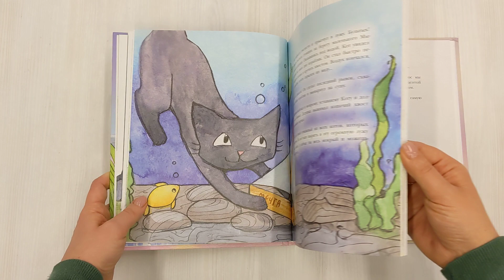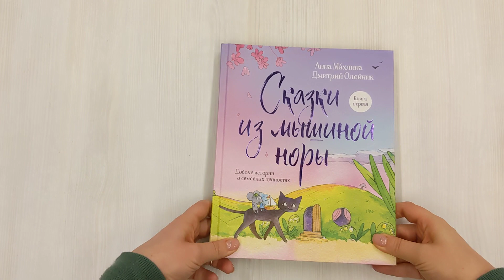Сказки из мышиной норы. Книга первая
Первая книга о веселых приключениях Мышонка и Чёрного Кота. Идея таких историй пришла маленькой Анне Махлиной, когда она присматривала за младшим братом и нужно было как-то развлекать малыша. Аня рассказывала ему сказки о мышатах. После рождения первого сына Анна и ее муж, Дмитрий, возродили историю сказок из мышиной норы. Придумали сюжеты, присвоили каждому герою свой характер и создали удивительный мир добрых сказок о семейных ценностях, который хранит веру в чудо!

Сказка хранит и питает веру в чудо, добро и волшебство!

Под обложкой книги "Сказки из мышиной норы" хранятся волшебные и очень добрые истории о приключениях мышиного семейства, QR-коды, которые проводят читателя к прослушиванию песен из сказок, прекрасные иллюстрации, которые развивают воображение и чувство прекрасного.

Анна Махлина и Дмитрий Олейник — актёры, супруги и родители. В год издания этой книги 10 лет, как ребята вместе. За это время у них родились три сына. Рождение малышей побудило их к созданию проекта на основе добрых семейных ценностей и традиций.

"Нам хотелось создать бережный к детству мир, в котором ребенку будет интересно и безопасно. Так родился наш онлайн-театр "Сказки из мышиной норы". Это именные аудиоспектакли и видеодиафильмы о приключениях черного Кота и маленького Мышонка. Мы очень рады, что теперь наши истории приобрели еще один формат, формат большой красивой книги, и вышли в печать."